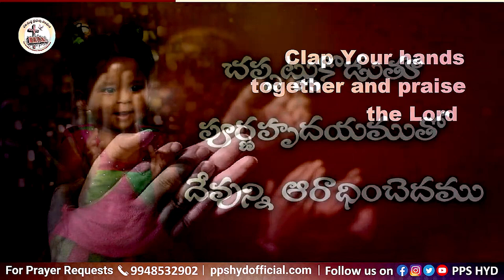सच्ची दाखलता || Nijamaina Dhrakshavali in Hindi || Sachi dakhlata || Hindi Chrisian Song || PPS HYD